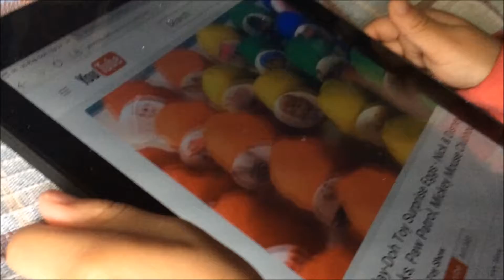Christmas Eve! Vlogmas day 24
My niece roasted me and it's Christmas Eve

Hope you guys have a nice day and see you guys in my next vlog.

Musical.ly - TeeOozy